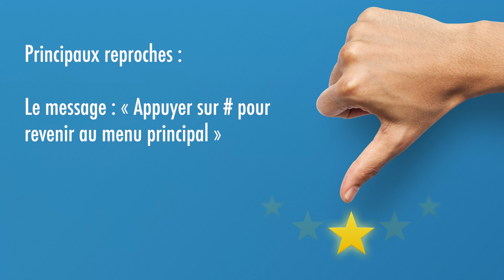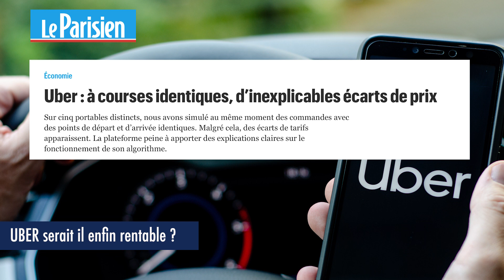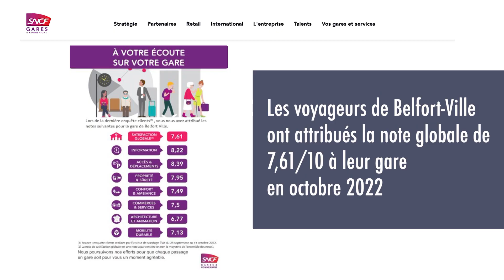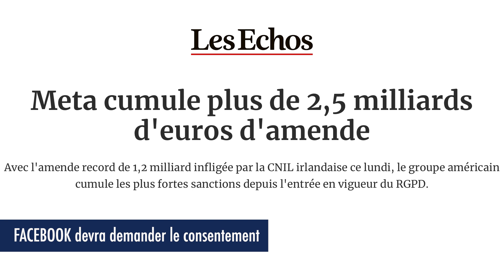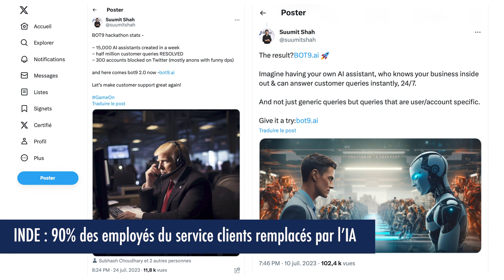JT Expérience Client - septembre 2023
Directeur de la publication : Michaël Lejard / Directeur de rédaction : Alexandre Carré

SOMMAIRE :
0:00 Sondage les Français et les marques
1:22 Amazon toujours plus rapide
1:57 Uber enfin rentable ?
2:29 Rugby, la sécurité en 1ere ligne pour la Coupe du Monde
3:21 Les meilleures et pires gares d’après les clients
3:57 Expérience patient améliorée chez Doctolib
4:20 Facebook et le consentement
4:51 La mort du ticket de caisse ne fait pas l’unanimité
5:22 LVMH tient son ambassadeur pour les JO
5:47 Coût réel des denrées alimentaires en Allemagne
6:16 Inde, un service clients remplacés par l’IA
6:48 Nominations du mois chez Crédit Agricole, C&A & Gan Prévoyance
8:05 Barbie super star
9:44 Le livre du mois : « Au-dedans »